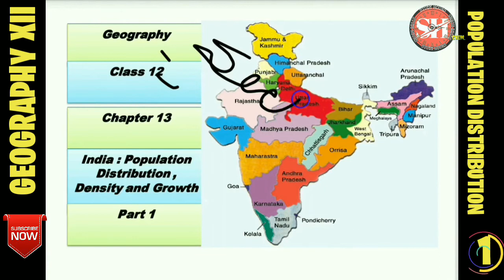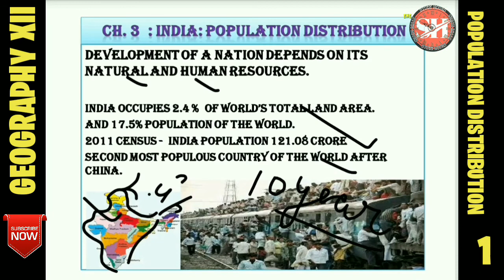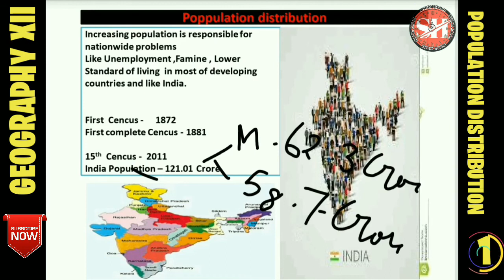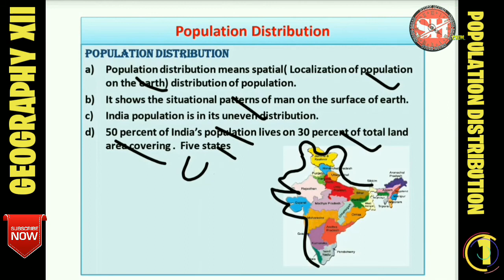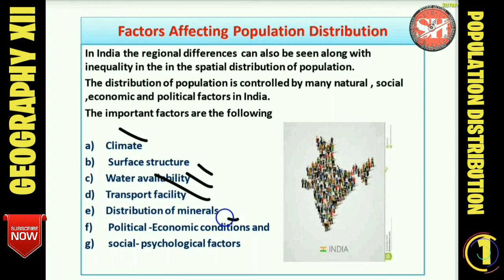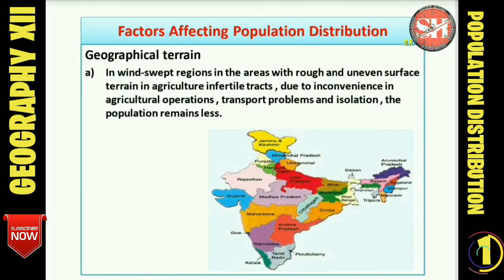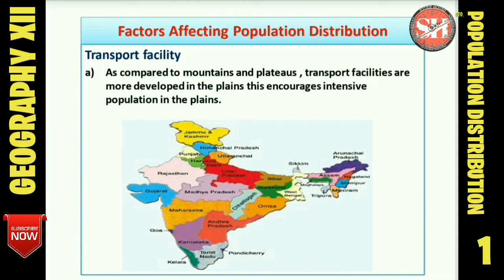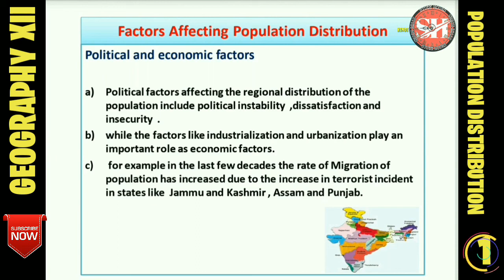GEOGRAPHY_CLASS_12 CHAPTER-13! POPULATION DISTRIBUTION DENSITY AND GROWTH ! PART_1 !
CHAPTER 13
SECTION B
POPULATIONS DISTRIBUTION DENSITY

 AND GROWTH